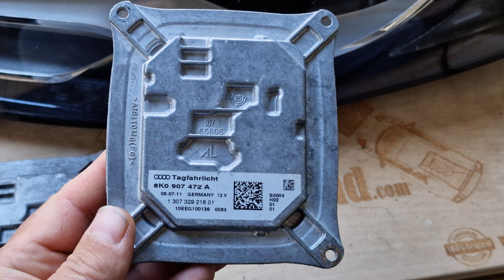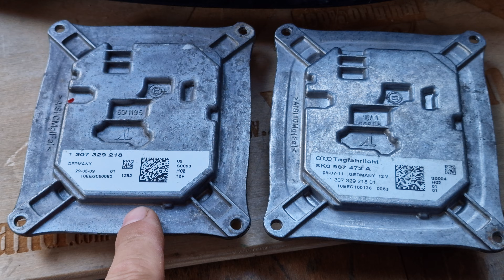AUDI A4 B8: Faulty DRL (Daytime Running Lights) Strip? Led Module 1307329218, 8K0907472, 8K0907472A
If you have a faulty DRL (Daytime Running Lights) LED strip, you should watch this video. The function of DRL Module (AL 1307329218, 8K0907472, 8K0907472A) at the AUDI A4 S4 B8 Pre-facelift (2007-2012) xenon headlights is explained and possible reasons for the LED strip failure are indicated.